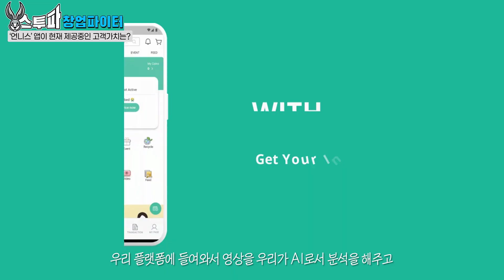케이스타일허브 (언니스) [창업파이터 10-1] 인도네시아에서 피부진단 앱으로 K뷰티 커머스를 한 이유는요?! 스타트업 투자 파이터, unnis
[창업파이터] 10화
인도네시아에서 피부진단 앱으로 K뷰티 커머스를 한 이유는요?!
케이스타일허브 (unnis, 언니스) 편 part 1

유망 스타트업 창업가의 사업 아이템과 혁신 아이디어를 들어보고, 날카롭게 검증 해봅니다.

- 이번 시간 주요내용 -
00:00  오프닝
00:56  인도네시아에서 뷰티 커머스로 창업을 하게된 이유는?
02:44  ‘언니스’ 어플리케이션 소개
03:58  ‘언니스’의 취급 제품 현황은?
06:00  ‘언니스’의 인도네시아 로컬 뷰티 커머스 대비 경쟁력은?
09:02  ‘언니스’ 앱이 현재 제공중인 고객가치는?
14:40  '언니스' 1.0 버전의 성과는?
16:34  엔딩